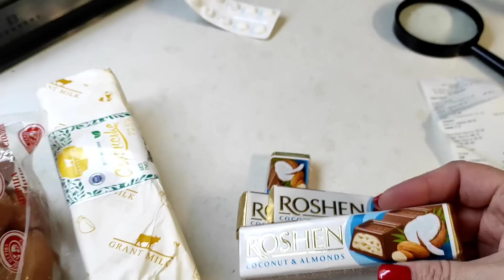ЧТО С ВАМИ НЕ ТАК? ПРОДОЛЖАЕМ СЧИТАТЬ ЧУЖИЕ ДЕНЬГИ 💸